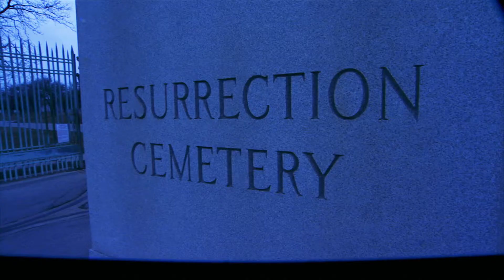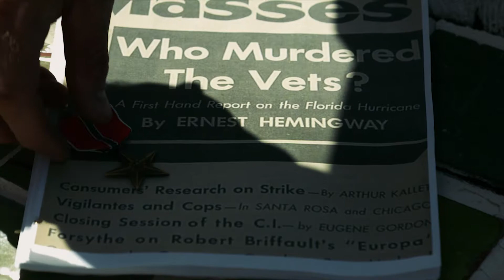DEMO REEL SCRIPTED KR